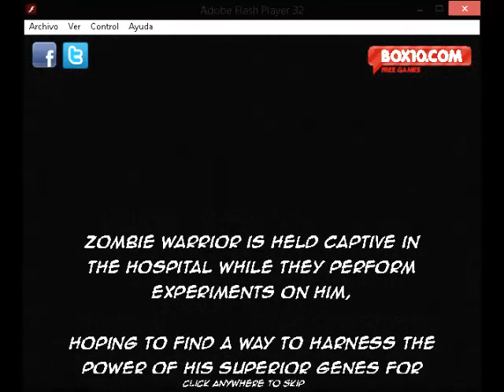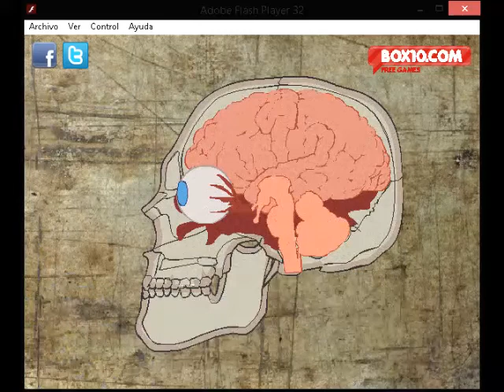Zombie Warrior Man 1.